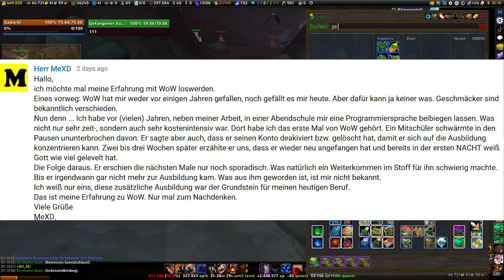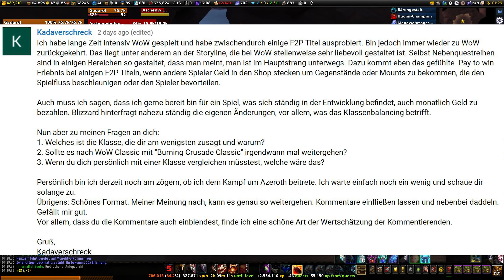[Neuer Name gesucht] #7 WoW SUCHT! Lieblingsklasse, Welche Klasse bist du? ⚔️ WoW BfA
Good Morning Gadarol - mit uns in den Tag! World of Warcraft Battle For Azeroth Play And Talk Sunrise Video ► WoW BfA kaufen -Werbelink* ► ALLE FOLGEN ► ABO KOSTENLOS ◄ ► MEHR? ▼▼▼ Beschreibung lesen!

► Gamekey bei GamesRocket und SPAREN** -Werbelink*

Über BfA Play And Talk

Egal ob WoW Themen oder Gott und die Welt: Entspanntes Leveln und Quatschen mit Gadarol in Battle For Azeroth Play And Talk!

Über unser WOW Classic And Friends Lets Play deutsch

Nach der Ankündigung von World of Warcraft Classic, also der Rückkehr des „alten“ WoW bringe ich euch zurück in eine Zeit vor YouTube, die mein Interesse an der Produktion von Videos geweckt hat. Die in dieser Playlist lose erscheinenden Videos haben andere Spieler (Arathan, Geronymo) oder ich selbst geschnitten, ich habe diese neu encodiert, hoch skaliert auf 16:9 und aus urheberrechtlichen Gründen eine neue Musik drunter gepackt, die hoffentlich halbwegs zum Gesehenen passt. Diese Videos sollen gleichzeitig ein neues Projekt in unserer Community einläuten: Das „Classic And Friends“ Projekt!
In den kommenden Wochen und Monaten werde ich versuchen mit einem Kernteam all die alten Weggefährten zum Start von Classic erneut zu versammeln, seien es Adler, Illustrious, Viscious oder Unique Freunde und Bekannte, die in all der Zeit zu unserer Spielweise passten. Später werde ich dann noch das Projekt für ausgewählte Leute in der Community öffnen. Bist DU ein alter Weggefährte? Dann melde dich gerne bei mir an wow-classic [at] gadarol.com – ich freue mich von dir zu hören!

Mehr Gadarol auf YouTube und Co.

► GADAROL ZWEI Gemütliches Gaming, mehr spielen!
► LIVE und Events Kanal LIVE Stream RECs und Community Events

Mein PC, meine Hardware, Software, Equipment und Tipps

► Meine Stimme dank Pulmoll -Werbelink*